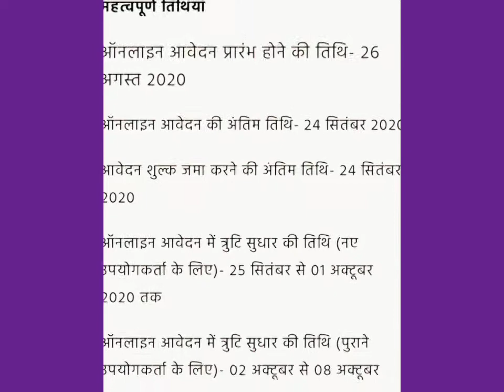RSMSSB: राजस्थान में 1211 पदों पर वैकेंसी, 12वीं पास कर सकेंगे आवेदन, जानें डिटेल्स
RSMSSB Recruitment 2020: राजस्थान सब-ऑर्डिनेट एंड मिनिस्टेरियल सर्विसेज सेलेक्शन बोर्ड (RSMSSB) ने स्टेनोग्राफर के 1211 पदों पर वैकेंसी निकाली है. इन पदों के लिए ऑनलाइन आवेदन 26 अगस्त से शुरू होंगे.